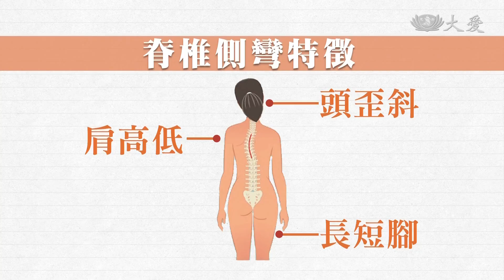C型、S型、Z型？恐怖脊椎側彎！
有些脊椎側彎的病患，常常會考慮，到底要不要開刀治療，醫生表示，一般來說，脊椎彎曲在20度以下，做運動矯正就可以，20度到40度之間，可以穿背架矯正，但如果高過四十度，就建議開刀，否則可能會壓迫到肺臟。